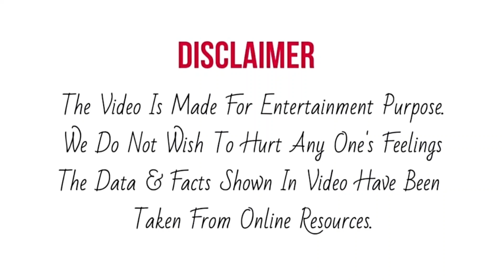Saregamapa Finale से पहले Sanjana Bhat को लेकर क्या कहती Social Media Report ?